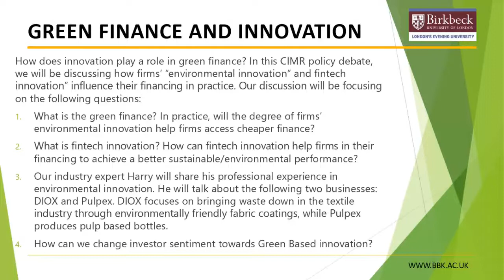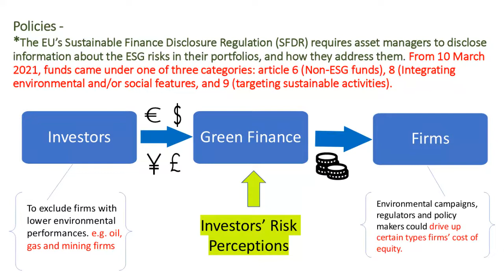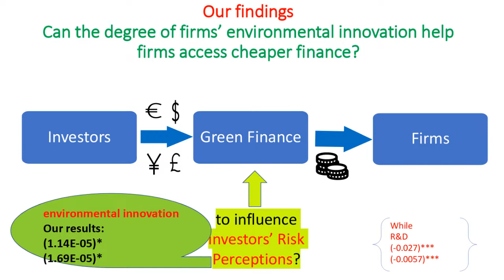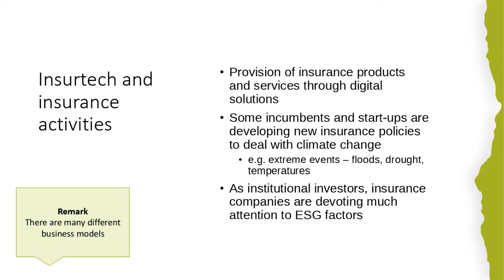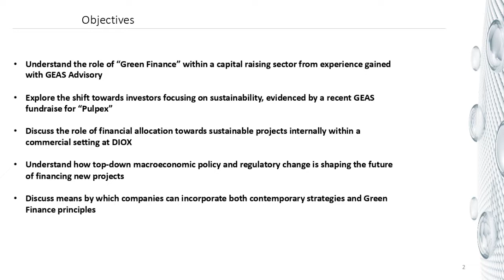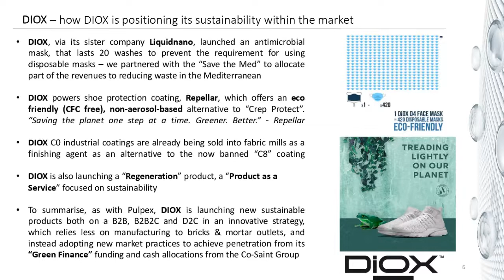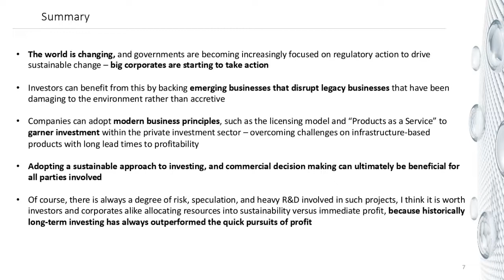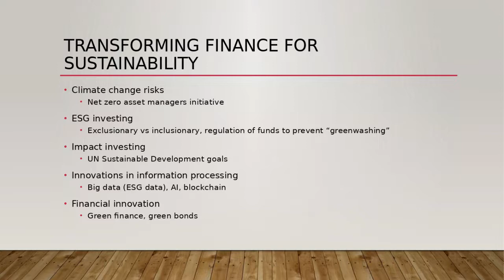Green Finance and Innovation - CIMR debates and workshops in public policy)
How does innovation play a role in green finance? In this CIMR policy debate, we will be discussing how firms’ “environmental innovation” and fintech innovation” influence their financing in practice.